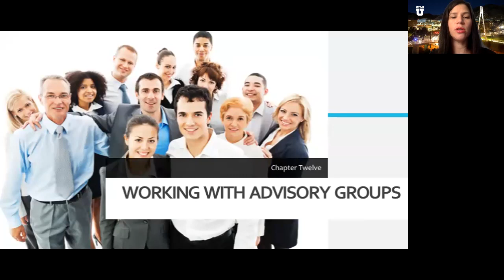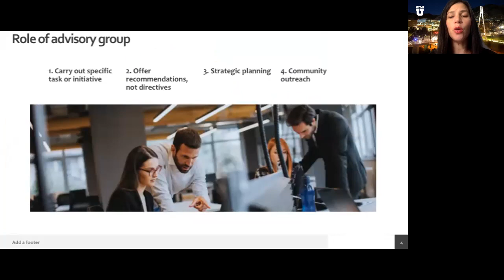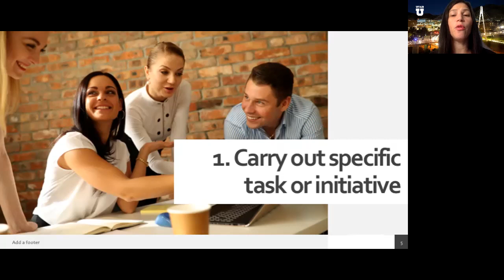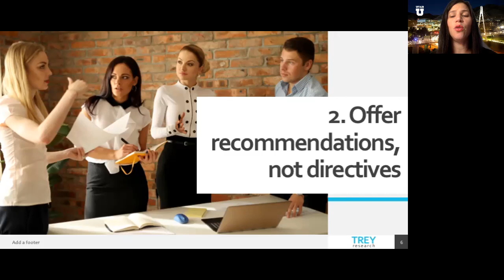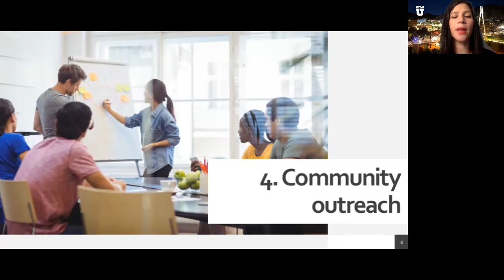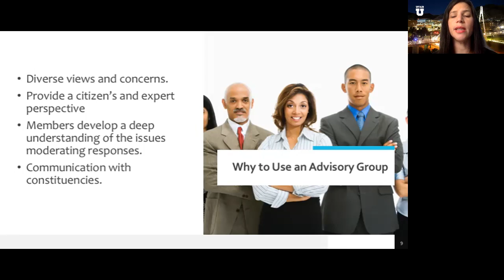Lecture 12 Clip 1 - Role of an advisory group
We will discuss what is the role of an advisory group:
Carry out specific task or initiative
Offer recommendations, not directives
Strategic planning
Community outreach